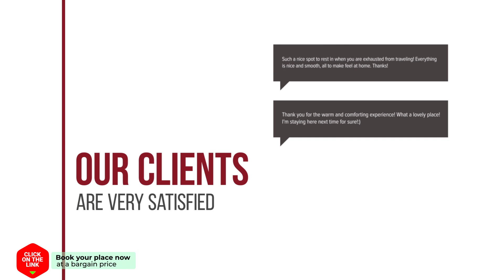Evianna Studios hotel review | Hotels in Mousata | Greek Hotels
Evianna Studios hotel video review. Hotels in Mousata, greek 3 stars hotels.